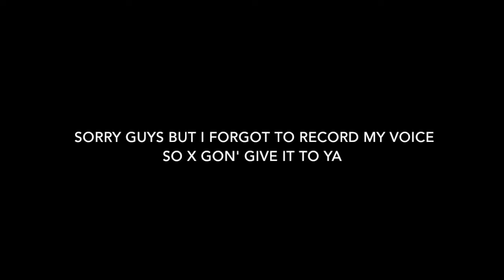Watch Dogs | Epic Clips #2 [Reupload]